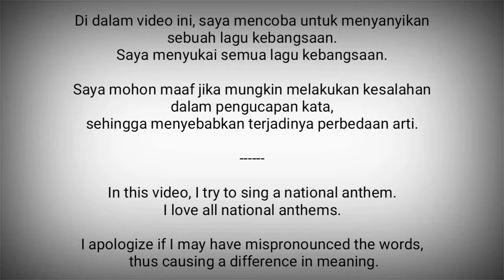Eswatini National Anthem - Nkulunkulu Mnikati wetibusiso temaSwati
Nkulunkulu Mnikati wetibusiso temaSwati adalah lagu kebangsaan Kerajaan Eswatini

Lirik : Andrease Enoke
Fanyana Simelane
Diadopsi : 1968

Eswatini adalah negara di Afrika Selatan
Ibukota : Mbabane

Sumber :
- Wikipedia
- National Anthems Channel